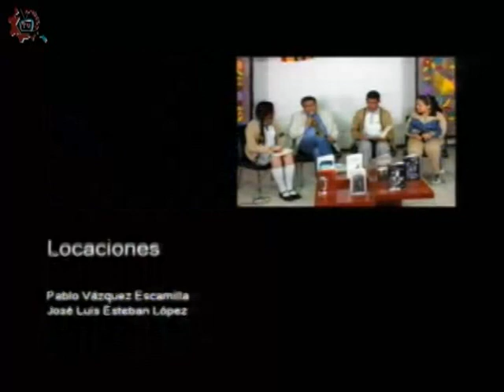20180604-CE1718/Nuestros alumnos/Artes EST 106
Nuestros alumnos. Artes. Teatro. Conduce: Ricardo Martínez. Invitado: Alumnos de la EST 106. Fecha de emisión: 04 de junio de 2018. Este y otros programas los puedes ver Producciones con fines educativos para secundarias técnicas en la CDMX, México.